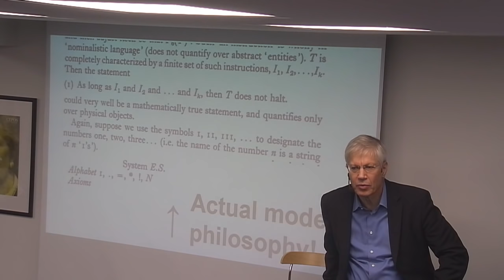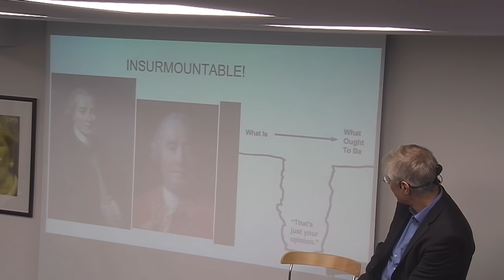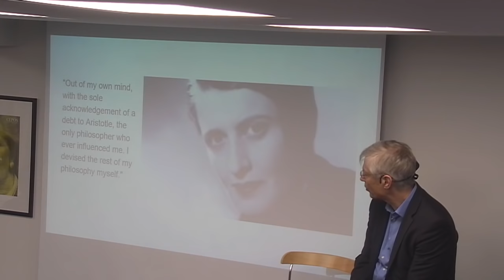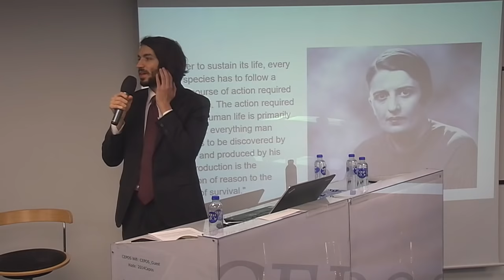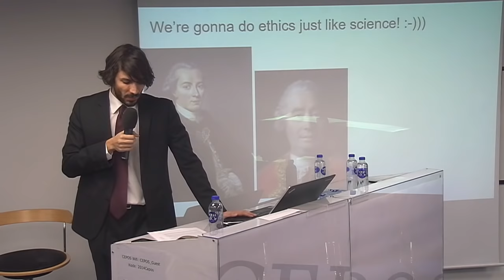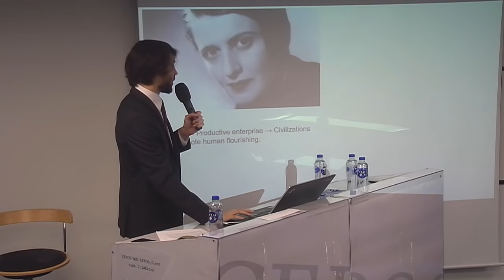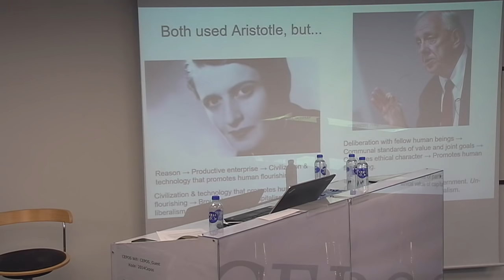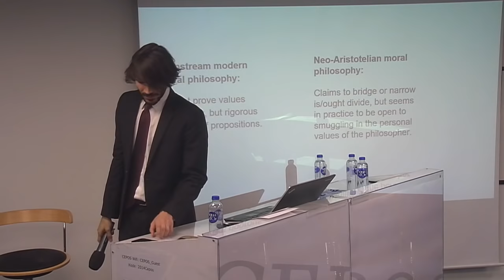Yaron Brook, Lars Seier Christensen & Ryan Smith: Why Is Ayn Rand Still Relevant?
Yaron Brook, Lars Seier Christensen and Ryan Smith discuss why Ayn Rand's ideas are still relevant and why her name keeps popping up in various media 36 years after her death. Moderator: Christopher Arzrouni.  Hosted by CEPOS.

This panel was recorded on November 20, 2018 in Copenhagen, Denmark.